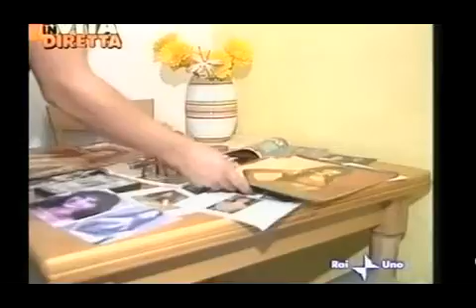ANGELO PELUSO ShowReel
in questo SHOWREEL vedrete in breve i filmati piu' importanti della carriera di ANGELO.
Dalle ospitate tv da BARBARA D'URSO a POMERIGGIO 5, ad AVANTI UN ALTRO ed altri programmi come ospite musicale da GOLDTV ad ALL MUSIC ecc.
fiction, teatro, interviste, esibizioni live...